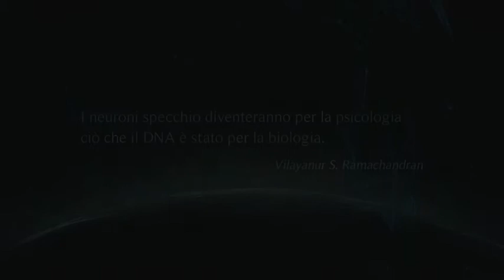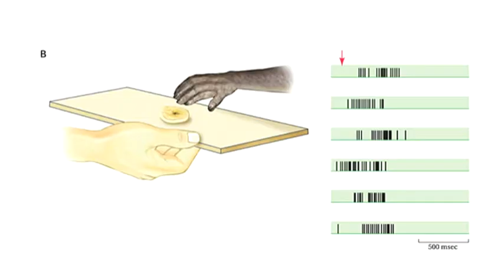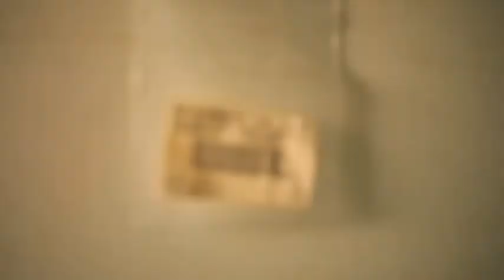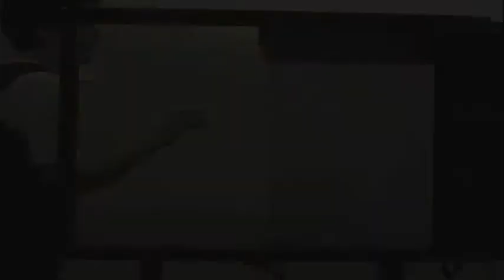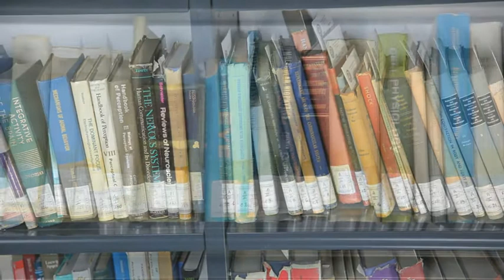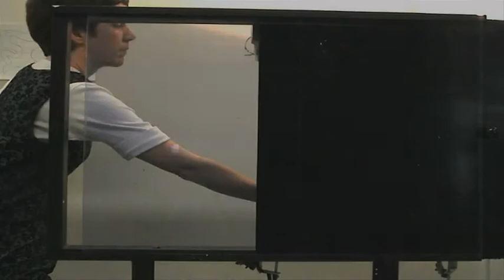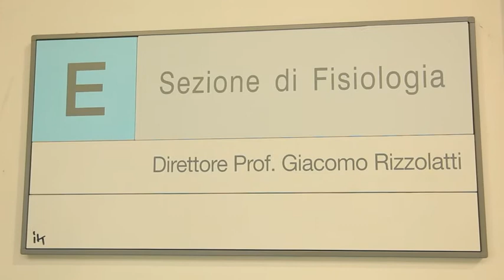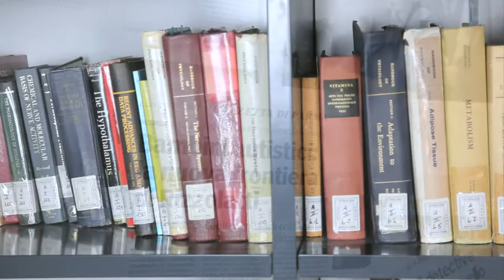"SIDEREUS - La Scienza si racconta" › Giacomo Rizzolatti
Giacomo Rizzolatti e la scoperta dei neuroni specchio.
Puntata pilota per RAI Educational,
Ideazione e regia: Gian Luca Bianco e Eugenio Alberti.